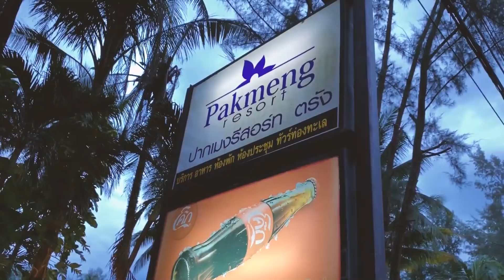Zawody Trang Sport Series - Pak Meng, Tajlandia